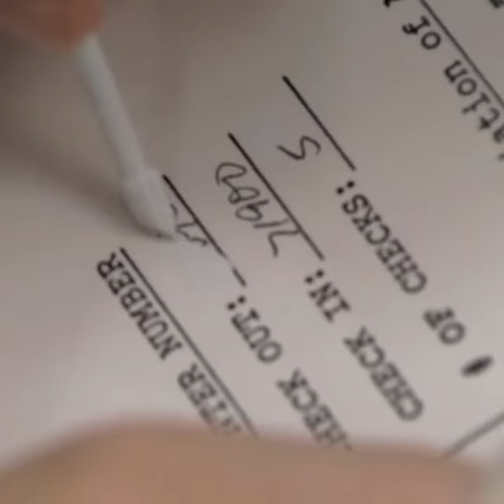The Oval Office - Trailer